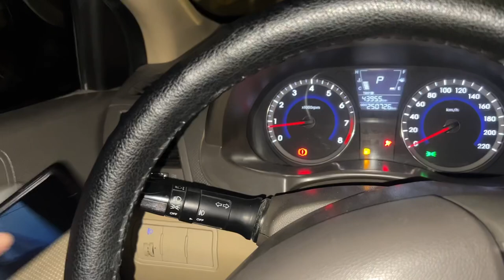Mujhy Bukhar Ho Gea Bht Zyada 🤒 😭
🙋‍♂️Hi Friend’s Mera Name Mohsin Sohail H Ap Sab Ko Mere YouTube Ch Digital Mohsin Pr Welcome H 🙏🏻